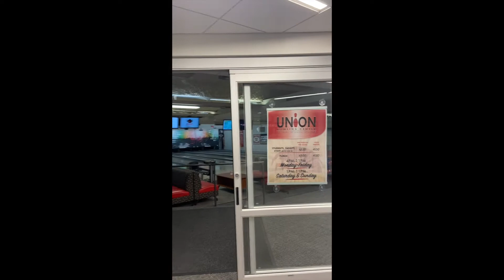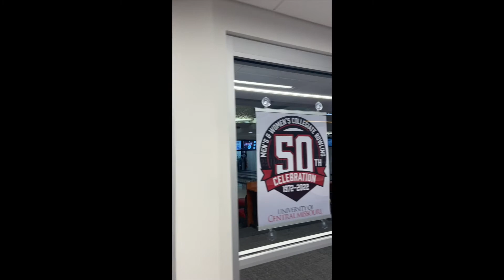UCM Bowling Vlog